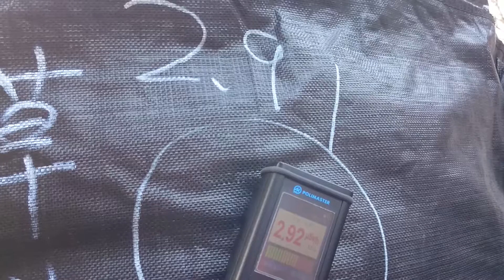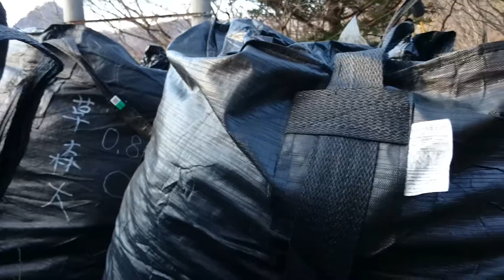フレコンバッグ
計測日
2016/2/26

2011年から広範囲の放射線量を個人で計測、記録しています。
良かったら計測の交通費などのご支援を